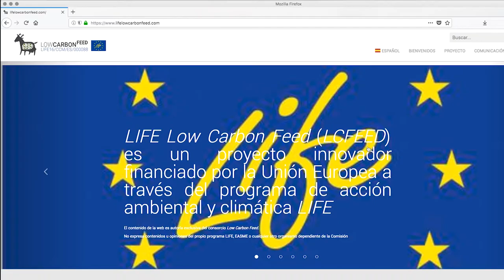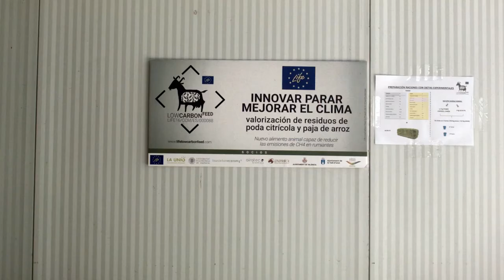LIFE Low Carbon Feed CORTO (corto - subtítulos castellano)